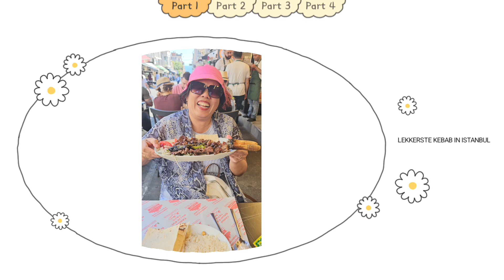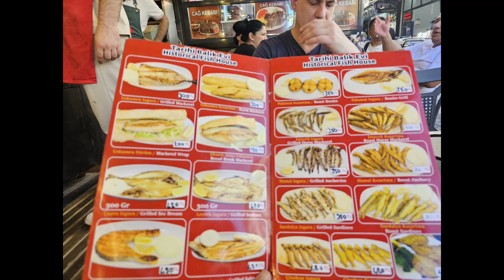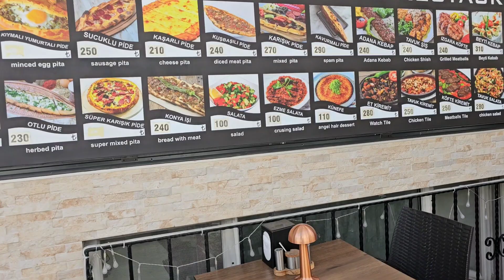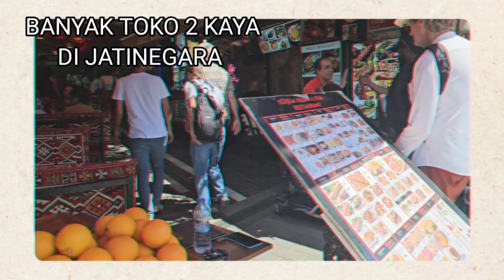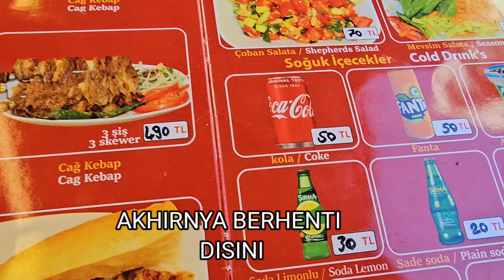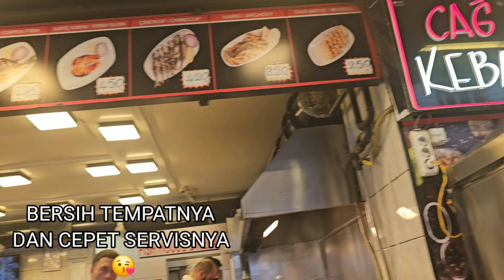KE BAZAAR DAN REVIEW KEBAB ISTANBUL